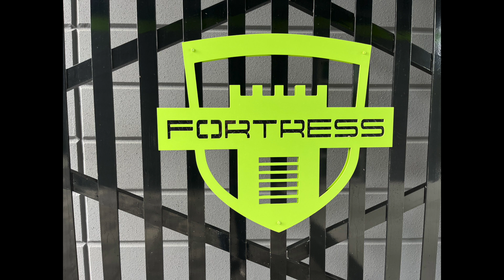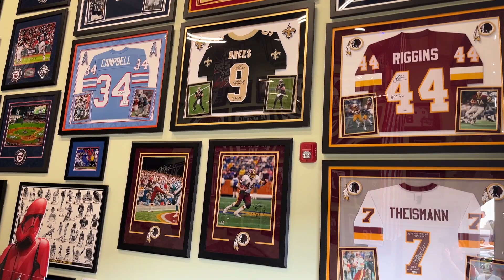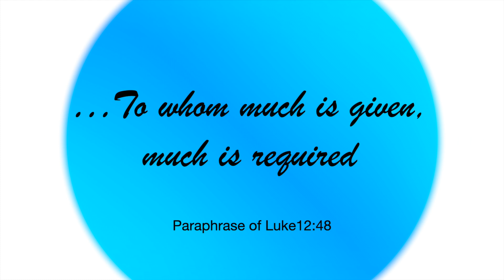Florida Crown Region Visits Fortress Garage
Florida Crown Region visited Fortress Garage for cars and coffee.